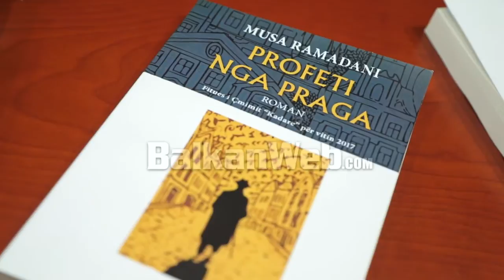Çmimi “Kadare”/Nis pranimi i librave, veprat në dorëshkrim për të mbështetur lëvrimin e letërsisë